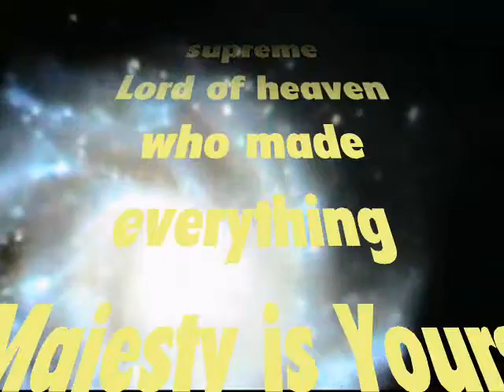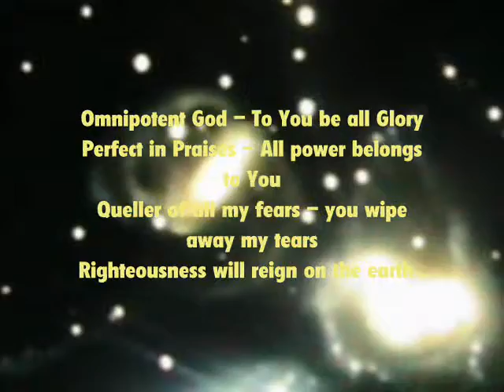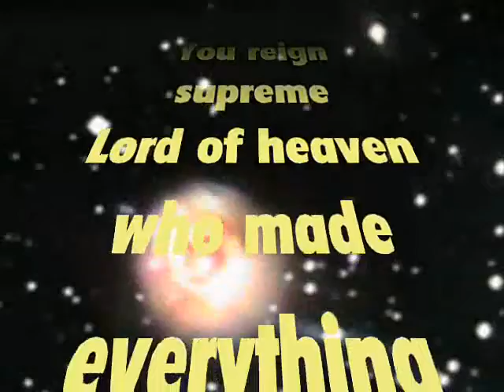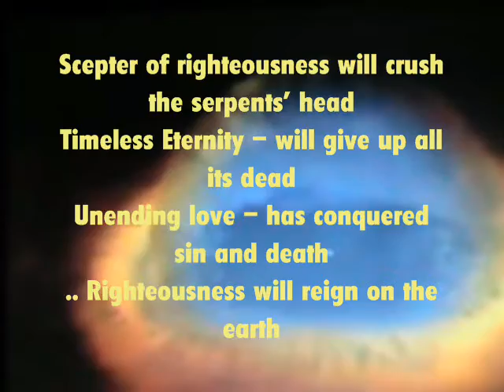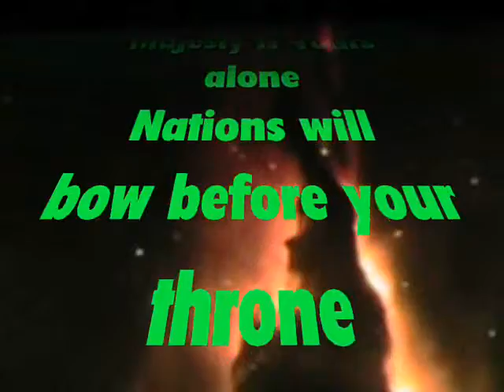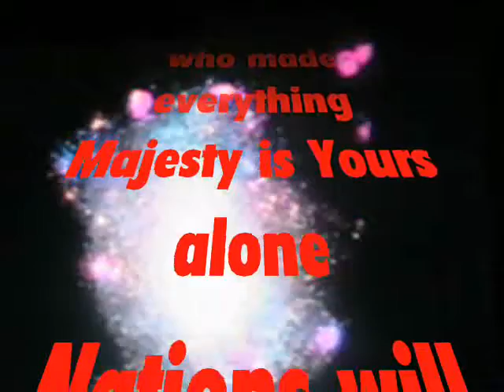Selah 4 Hymn Redux Andy and Marsha White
A redo  video for Andy  and Marsha's Selah 4 Hymn